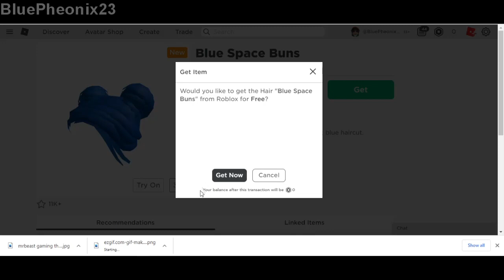HOW TO GET NEW ROBLOX ITEMS IN CATALOG 2021 | NEW HATS/MASKS 2021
⚠️READ⚠️

🛈 In this video I will show you how to get all the new items available in the catalog shop inside roblox, these includes hair, mask or hat or whatever you want to call it, this cost no robux so you dont need to buy them, since they are 0 robux!